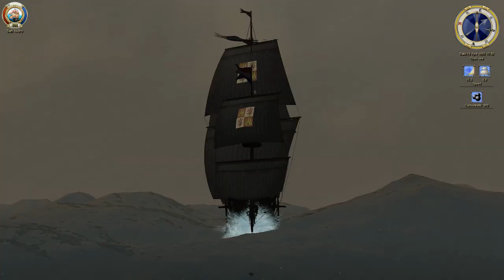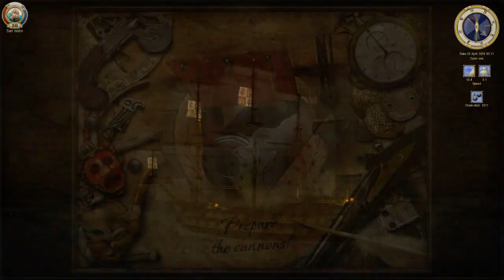Sea Dogs To Each His Own ep 84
Caleuche      1 out of 9

Jose Dios maps and sailing directions to justice island and get the 1 part of the sextant